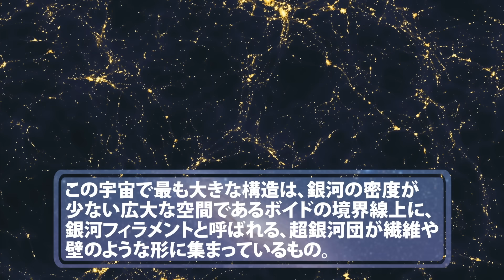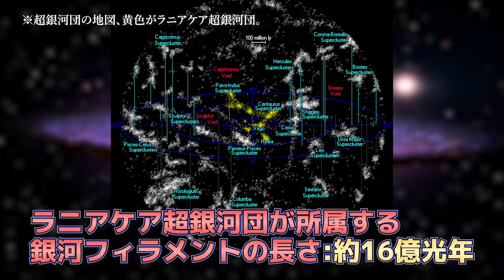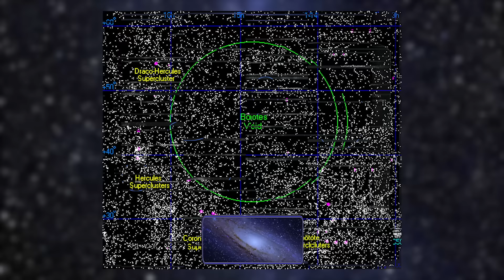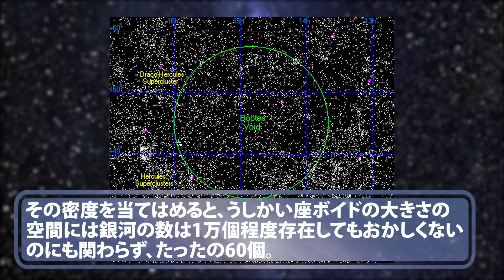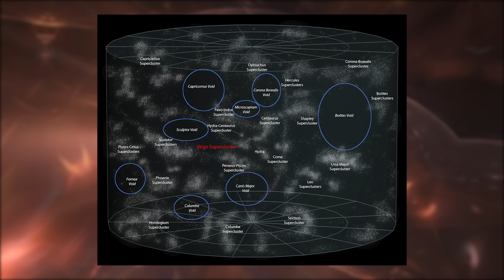【震撼】宇宙一何もない空間である『ボイド』に行くとどうなるのか？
◽️バイエンススーツのご購入はこちらから☟

【声優情報】
ナレーション:ベルベる⭐︎さん